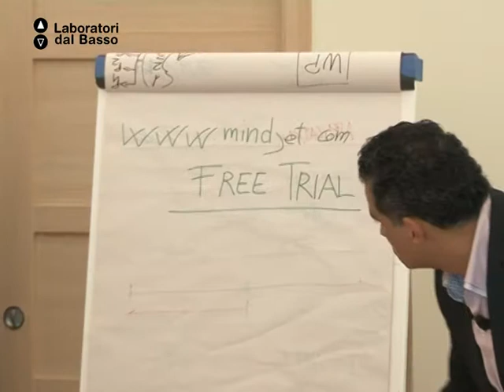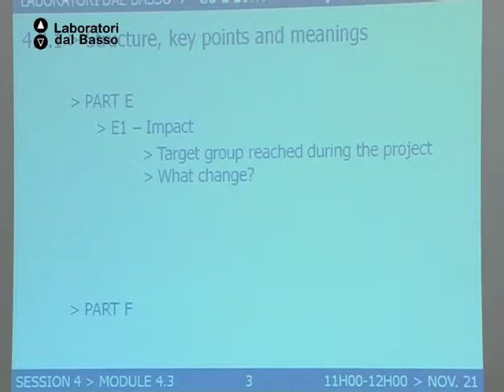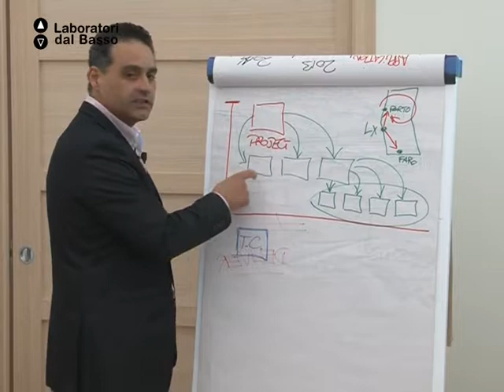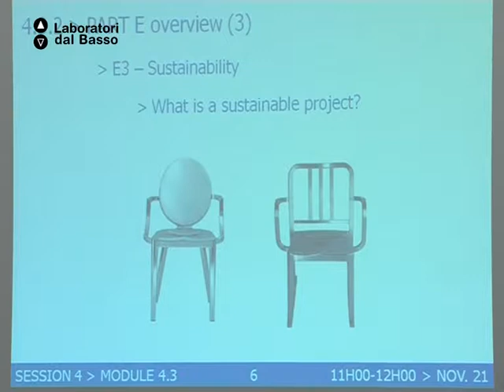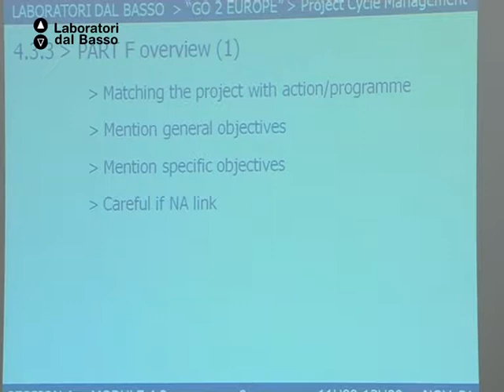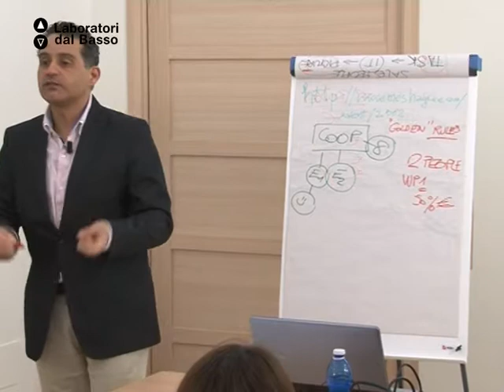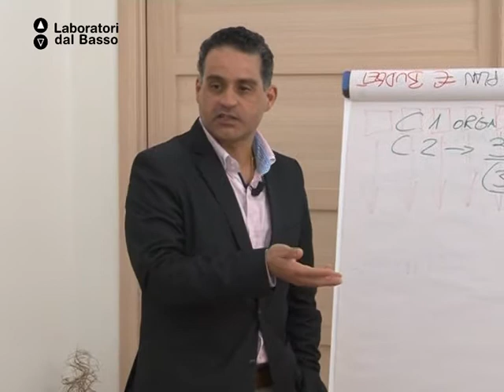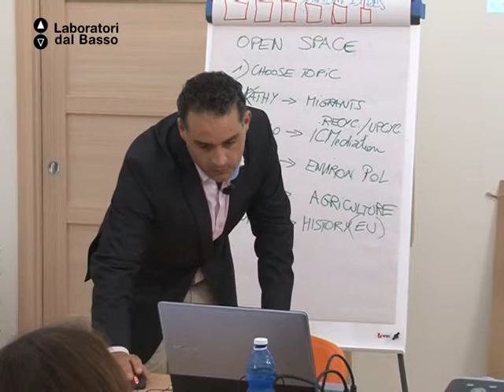LdB Go2Europe!_05 (parte 1) Da Silva